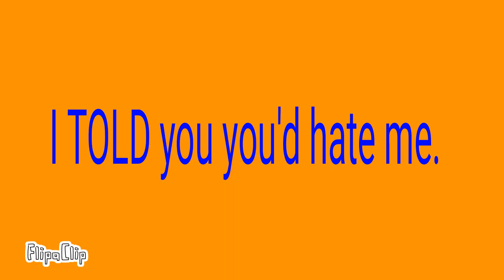Watch my last video.